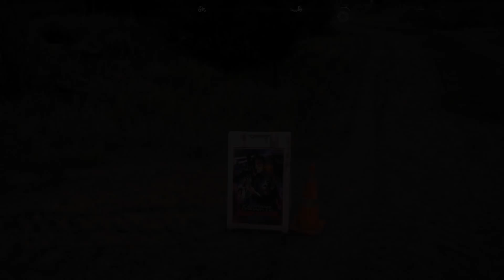Far Cry 5 - Easter Eggs auf der Spur | Ubisoft-TV [DE]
Das neue Ubisoft TV Video bietet einen Einblick in einige der in Far Cry 5 zu findenden Easter Eggs und Referenzen. Far Cry 5 wurde von Ubisoft Montreal in Zusammenarbeit mit weiteren Studios* entwickelt und ist ein Ego-Shooter in einer völlig offenen Welt. Die Spieler haben innerhalb einer packenden Story mit unvergesslichen Charakteren die freie Entscheidungsgewalt und erleben unvorhersehbare und unvergessliche Far Cry-Momente.  Die neuesten Informationen über Far Cry® 5 und alle anderen Ubisoft-Spiele erhalten Sie

Für mehr Informationen zu Far Cry® 5 besuchen Sie bitte oder dem Hashtag

Copyrights - Wichtiger Hinweis:

Kopieren und Veröffentlichen dieses Videos ohne schriftliche Genehmigung von Ubisoft GmbH ist strengstens untersagt! Dieses Video darf nur mit dem embedded YouTube-Player auf anderen Webseiten eingebunden werden!